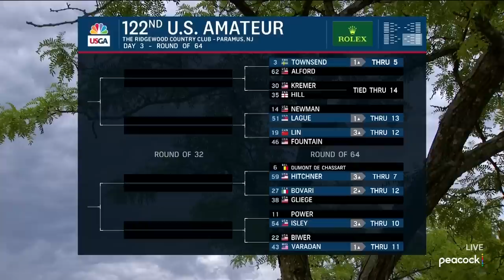2022 U.S. Amateur Round of 64: Extended Highlights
A look at each of the televised matches from the dramatic Round of 64 of the 2022 U.S. Amateur Championship, played The Ridgewood Country Club, in Paramus, N.J.